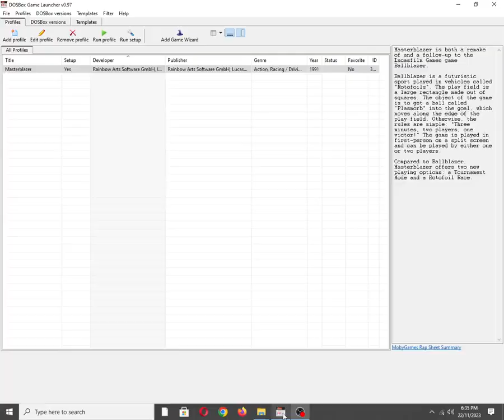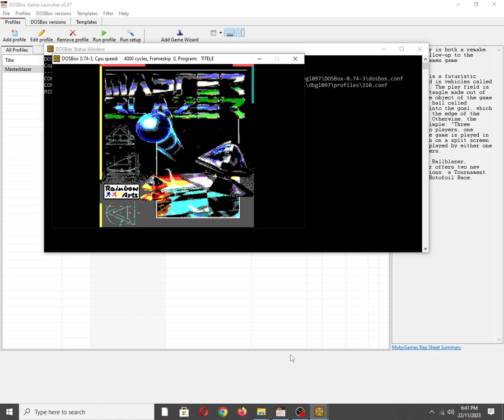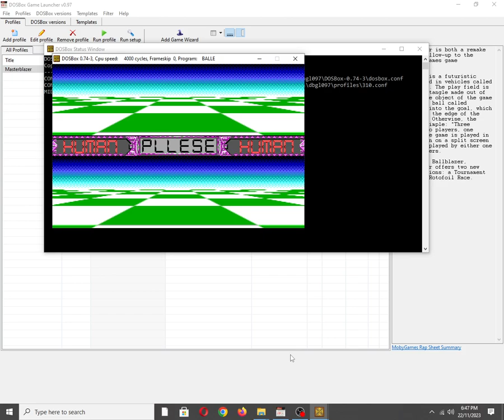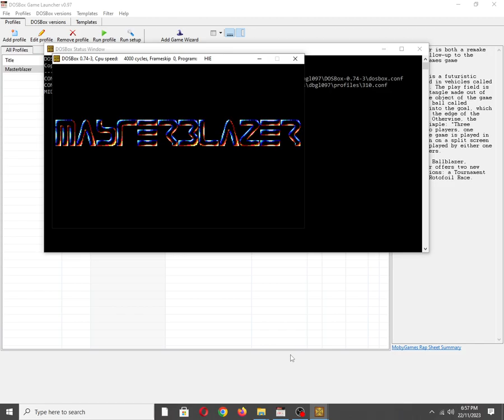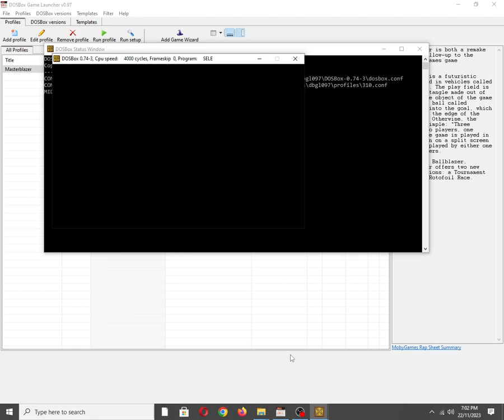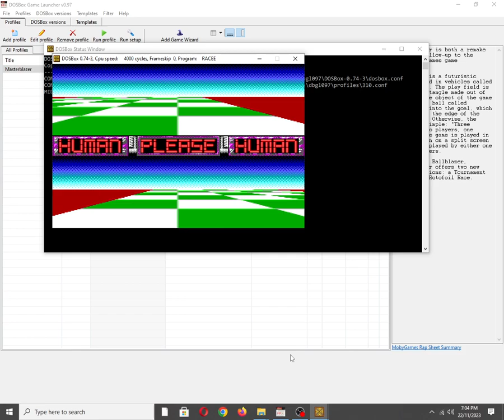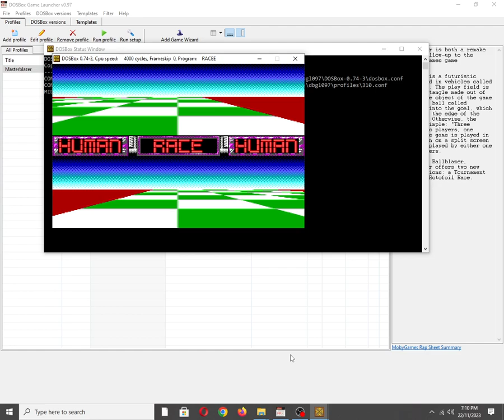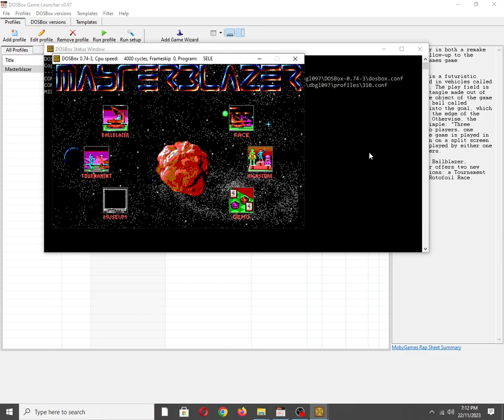Masterblazer [MS DOS] Some Music on IBM PC Speaker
Mobygames description:
Masterblazer is both a remake of and a follow-up to the Lucasfilm Games game Ballblazer.

Ballblazer is a futuristic sport played in vehicles called "Rotofoils". The play field is a large rectangle made out of squares. The object of the game is to get a ball called "Plasmorb" into the goal, which moves along the edge of the play field. Otherwise, the rules are simple: "Three minutes, two players, one victor!" The game is played in first-person on a split screen and can be played by either one or two players.

Compared to Ballblazer, Masterblazer offers two new playing options: a Tournament Mode and a Rotofoil Race.

Also available on:
Vanillo: ✅☑✔
COS.TV: ✅✔☑